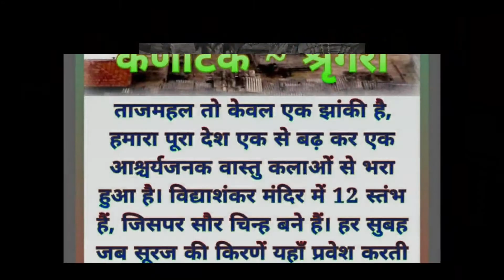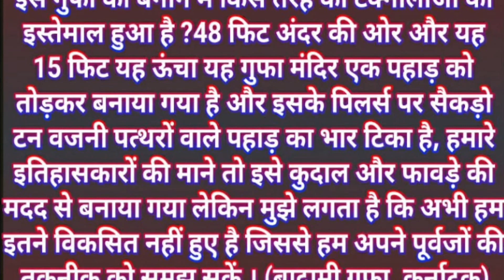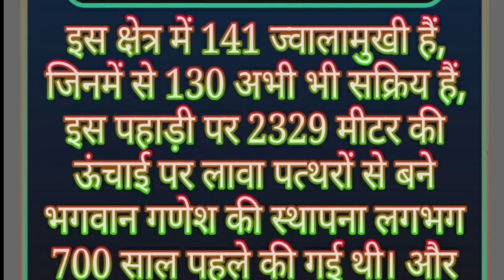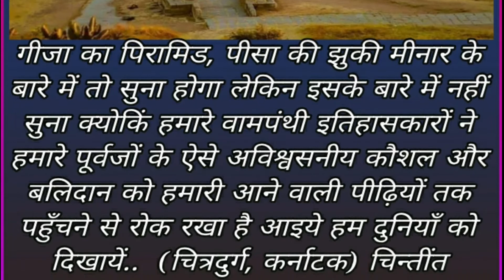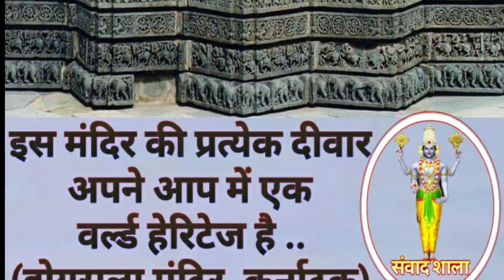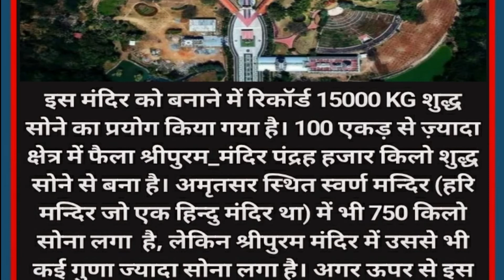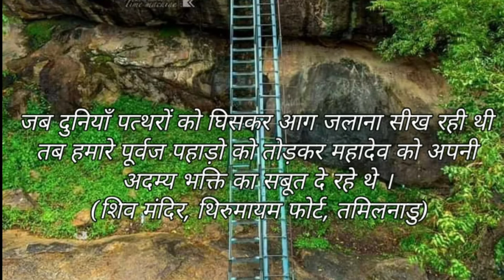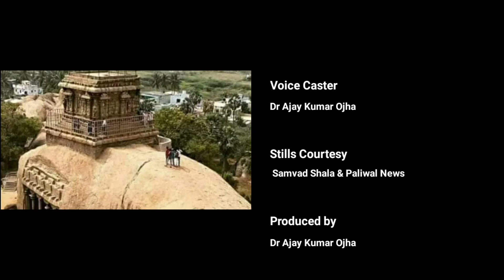सनातन सभ्यता सर्वश्रेष्ठ सभ्यता| सनातन संस्कृति सर्वश्रेष्ठ संस्कृति|सनातन धर्म सर्वश्रेष्ठ धर्म